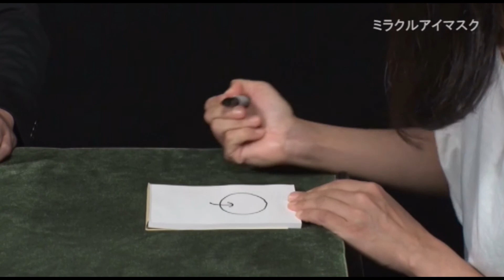Miracle Blindfold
Tenyo 2018
Libérez la force de votre esprit !
Dans leur nouvelle série "Mentalisme", Tenyo nous propose un bandeau d'apparence simple, mais diablement efficace.
Le bandeau est fait d'un tissu dont l'épaisseur conséquente, ainsi que son opacité sont vérifiées par un spectateur.
Le Magicien place le bandeau sur ses yeux, et malgré qu'il soit maintenant dans l'obscurité la plus complète, tout se passe comme s'il était doué de double vision !
Nous vous fournissons le bandeau spécial, et des cartes à jouer qui vous permettront d'en deviner les couleurs, ou les formes qui y sont imprimées dessus.
Attention :
Le tour est fourni avec un lien Internet qui vous permettra de télécharger l'explication en anglais.
Ce lien se trouve sur l'explication en japonais qui est livré avec le tour.